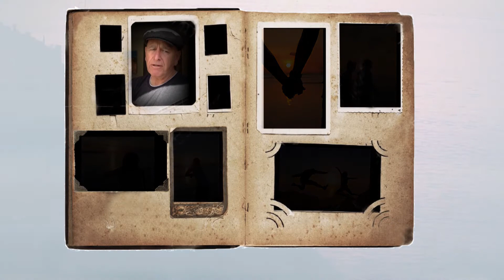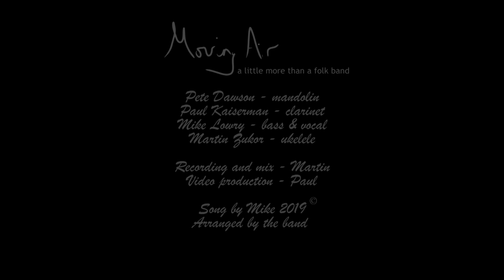Late Days of Summer